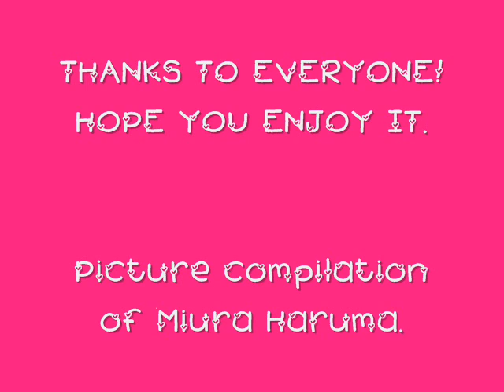Miura Haruma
Pictures of Miura Haruma.
I do really adore him that is why i made a video for him using his pics that i have found in the internet.

xoxojuniebernalxoxo